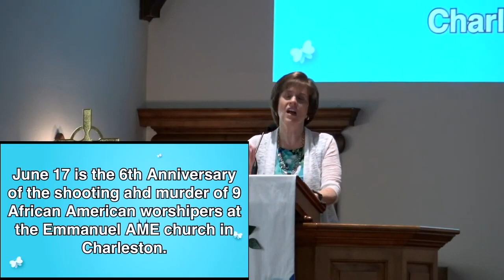Christ Alive In Us! (Message)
Rev. Joyce Lawson, senior pastor at Chagrin Falls UMC shares a recap message for the East Ohio Conference on June 20th, 2021.